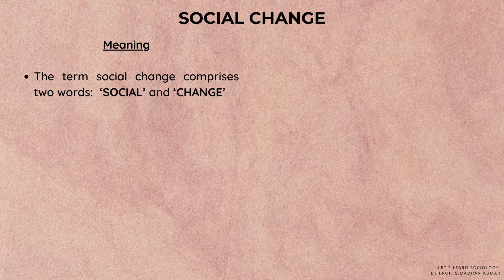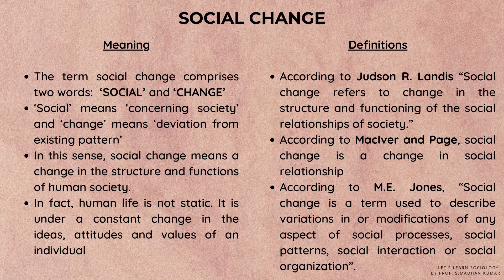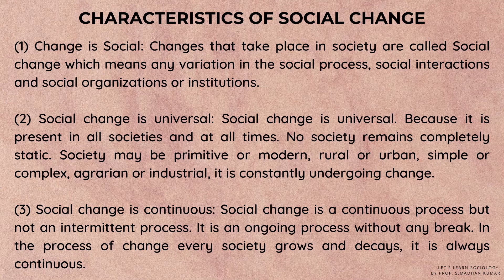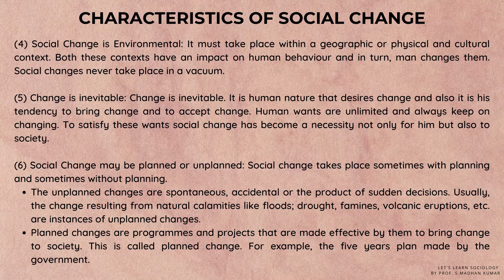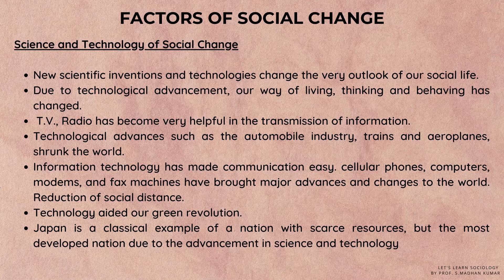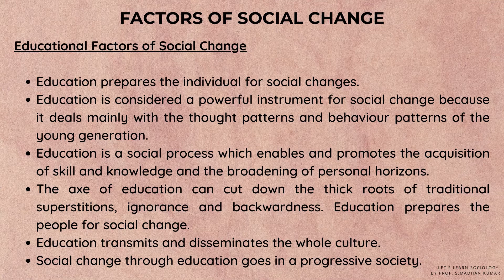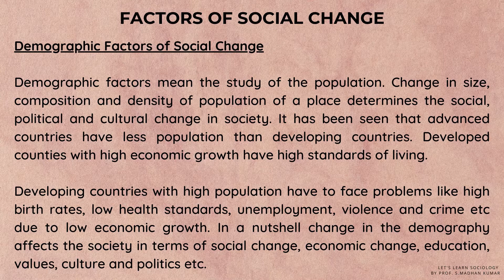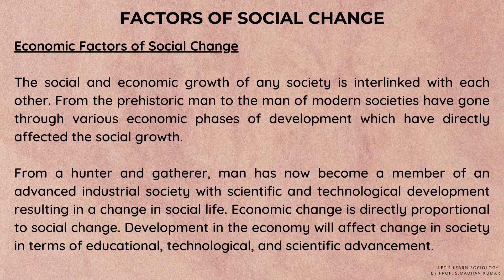Social Change - in Tamil | Let's Learn Sociology By Prof. S. Madhan Kumar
Hi I am Prof. S. Madhan Kumar. In this video, I will be explaining what is Social change, its characteristics, and its factors.

Social change can be defined as the way in which human interactions, relationships, behavior patterns, and cultural norms change over time. These changes ultimately transform cultural and social institutions, concepts, and rules, which will inevitably impact society in the long haul.